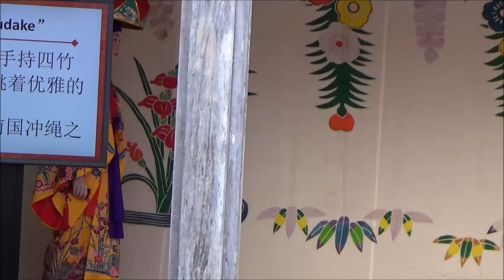【首里城の舞】四つ竹 伊是名郷友芸能協会 2018.5.20